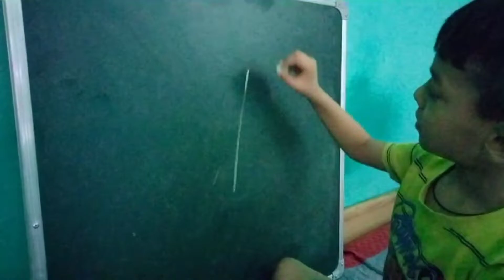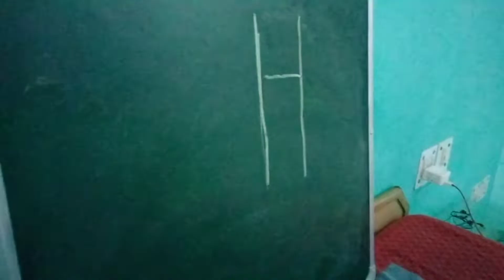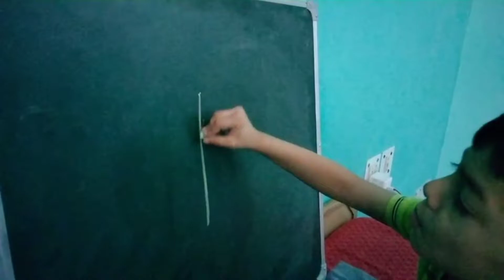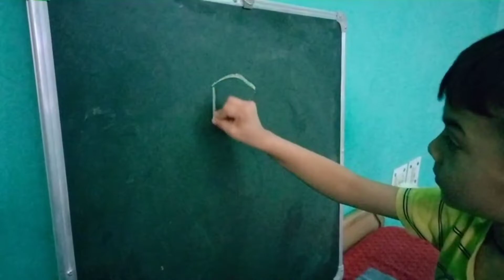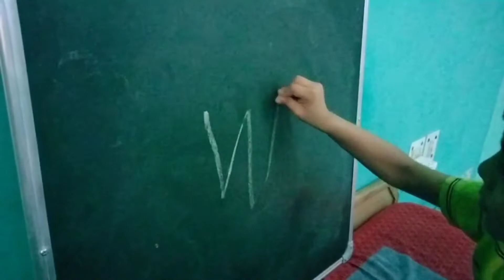Learnabcandphonics kidswritting alphabetlearning nurseryryms kgclassalphabets ryms englishryms kids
learn abc and phonics with Ranver sharma. kg class student